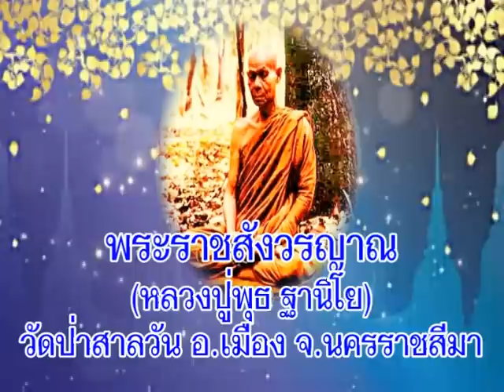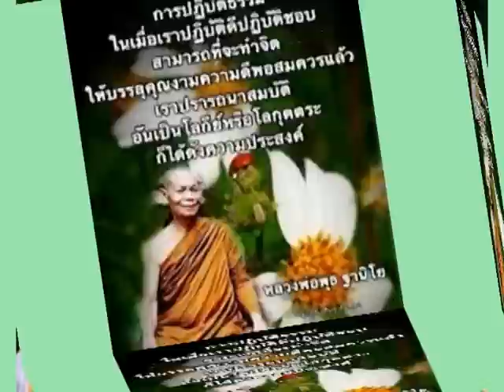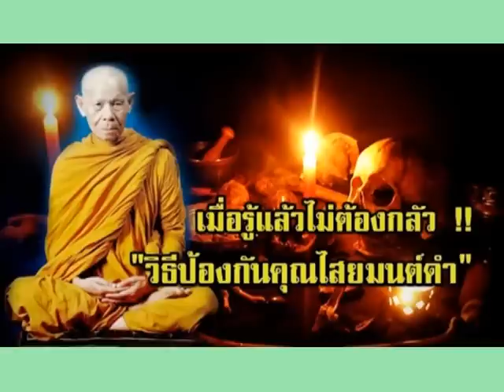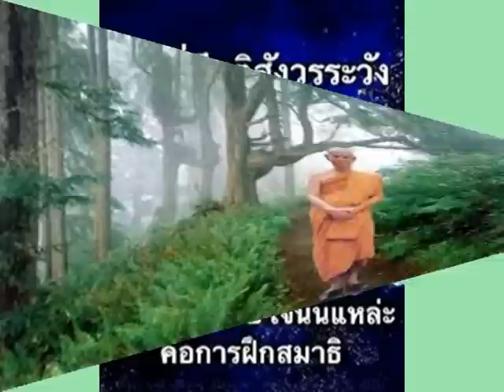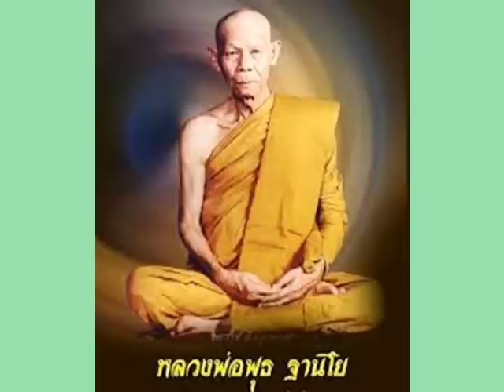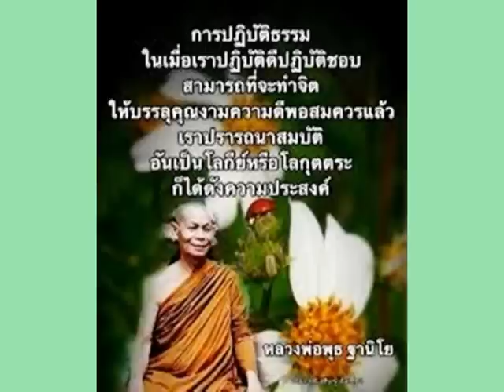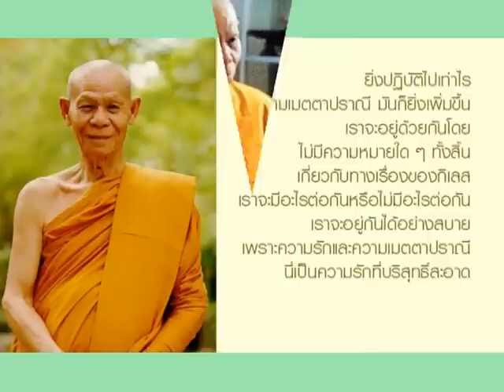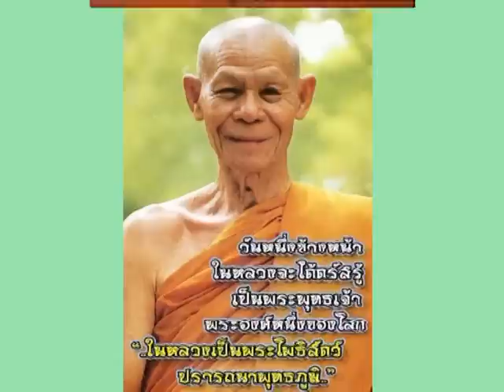หลวงปู่พุธ ฐานิโย วัดป่าสาลวัน นครราชสีมา เทศนาเรื่องการฝึกสมาธิภาวนาที่เป็นองค์แห่งฌาน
พระราชสังวรญาณ(หลวงปู่พุธ ฐานิโย วัดป่าสาลวัน อ.เมือง จ.นครราชสีมา